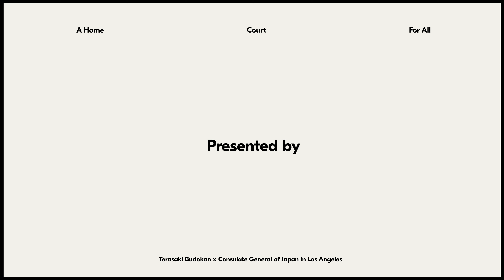Celebrating Youth and Sports Ahead of Tokyo 2020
Terasaki Budokan and Consulate General of Japan in Los Angeles presents a video celebration of youth and sports ahead of Tokyo 2020.

Featuring:
Consulate General of Japan in Los Angeles
LA2028
LA84
Yonsei Basketball Association
Boy Scout Troop 738 - Nishi Hongwanji Buddhist Temple
LA Taiko Ichiza

Videographer 📹 : Ken Honjo